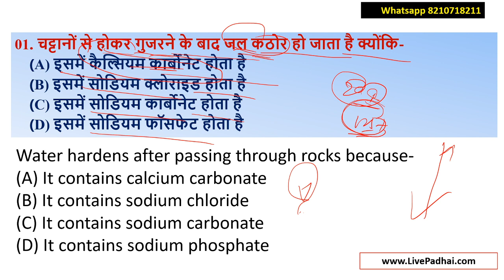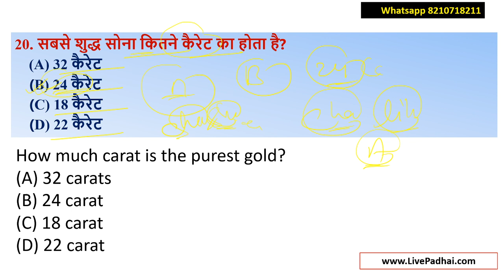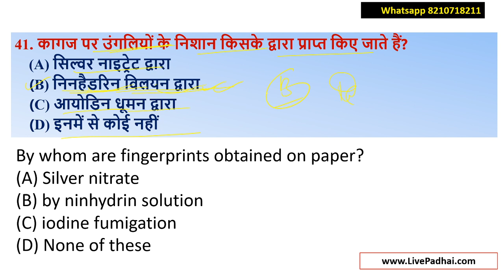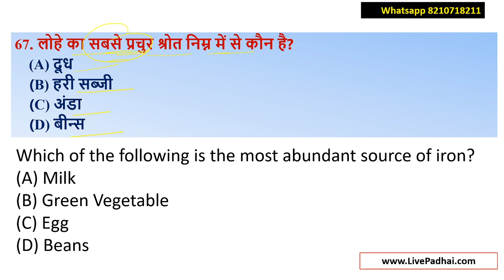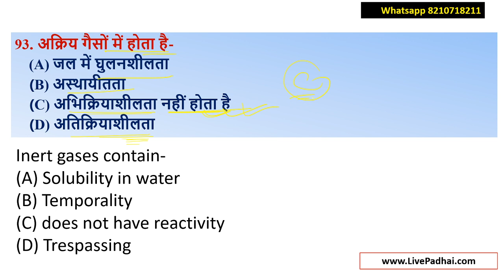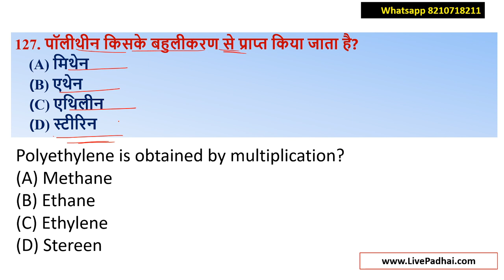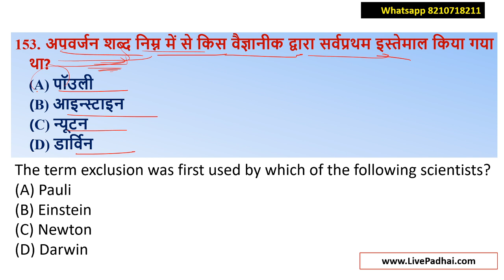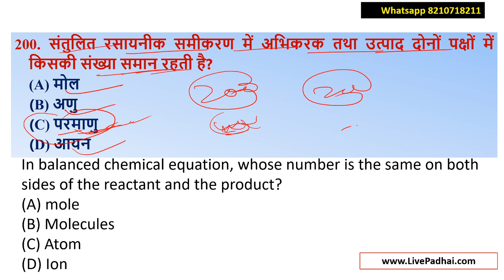gs for army exam 2022 | army gd gk, army gs class, army gd gs 2022, army gd paper 2022, army gd 2022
Army GD Science Important Question for Army | Army Clerk Science | Army Technical Science | Army tdn
E-Book for your Exams 2021